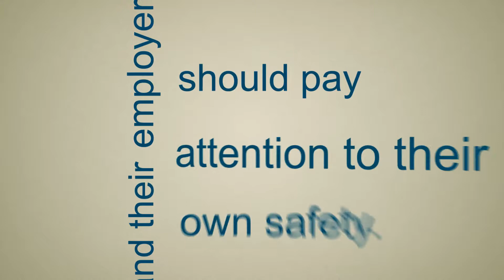New Jersey Daycare Workers' Compensation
While caring for children may not seem like a hazardous career, every workplace has risks. Childcare workers and their employers should pay attention to their own safety while they nurture children. New Jersey day care Workers' Compensation insurance is the only fool-proof way for your clients to protect themselves financially from a claim brought on by an employee, however there are steps that your clients and their staff can take to potentially reduce the risk of an injury or incident occurring.

One of the most important things your clients can do to reduce the risk of a New Jersey day care Workers' Compensation claim is to practice and encourage good ergonomics. Using good ergonomics will reduce the risk of strain or sprain injuries. Your client should try to find ways to reduce lifting in the workplace, such as using steps up to a changing table, sink, or fountain. To comfort a child, staff can kneel down to their level instead of bending over toward them or lifting them. Day care workers should also avoid bending or hunching over when wiping or setting low tables or cots.

Working around small furniture, numerous toys, and small children increases the risks of slips, trips, and falls. Day care staff should wear sturdy, comfortable shoes with good traction. Workers should walk slowly and avoid rushing while carrying loads or children, which can obstruct their view. Scattered toys on the floor should be cleaned up between activities and spills should be wiped up immediately. Rugs should be secured as well. In a day care, it is truly the responsibility of every staff member, manager, and/or volunteer to take steps to reduce the risk of a New Jersey day care Workers' Compensation claim, by being proactive and keeping a focus on safety.

Physical injuries are not the only risks when it comes to New Jersey day care Workers' Compensation claims. Staff members are exposed to numerous germs on a daily basis, as well as lice infestation and even blood-borne pathogens. To reduce these risks, day care staff members should frequently wash down tables, counters, sinks, and their own hands when sick children are present. They should also wear gloves if wiping a child's nose or providing first aid if they've skinned a knee, cut themselves, etc.

It's important that your day care clients always model safe behavior for the sake of their staff. At the Associated Specialty Insurance Agency, Inc., we understand that fostering a culture of safety with ongoing training and supervision is key to mitigating risk and securing an affordable, effective New Jersey Day Care Workers' Compensation Insurance Program.